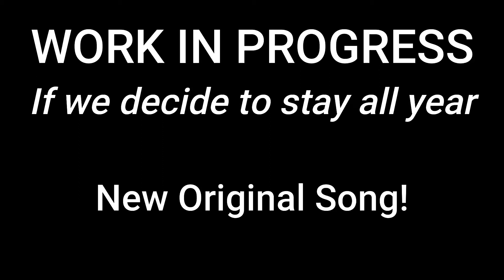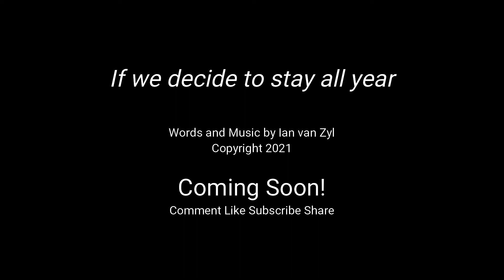If we decide to stay all year | Tribute to MarieFredriksson | Work in Progress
I'm currently working on a new original song, and hope to finish writing it soon! I'm looking forward to sharing it with you once it's done. In the meantime, here's a sneak peak of only piano and vocals, and also a little tour of my little "music corner" where I work on my tracks. The REAL sneak peak is at the end of the video!

Jump to:

My setup 1:39
Piano and vocal version (extract) 2:30
Fully orchestrated version (extract) 04:16

Words and Music by Ian van Zyl